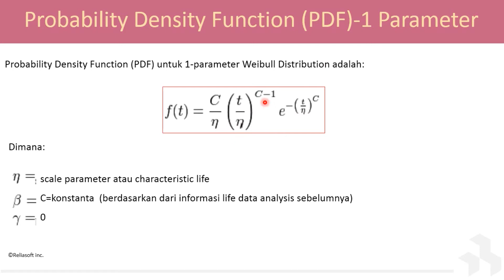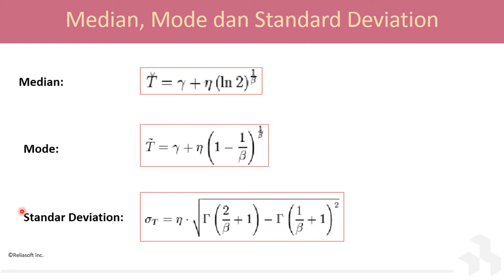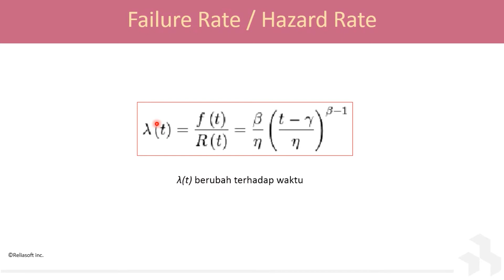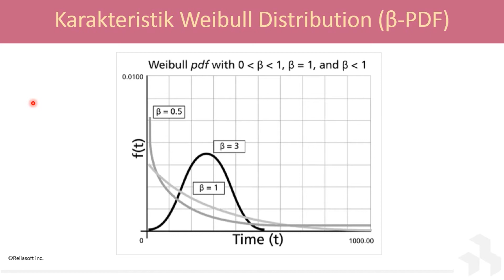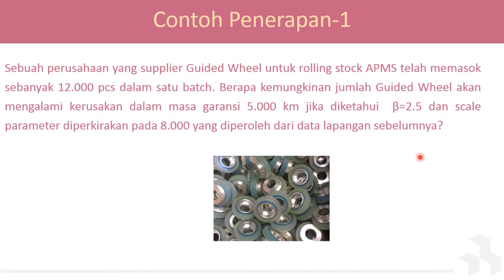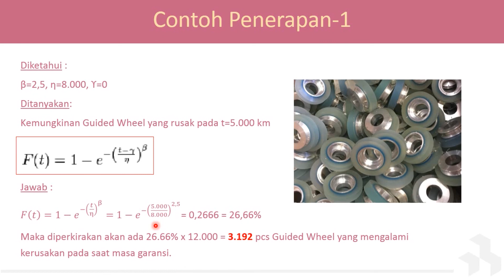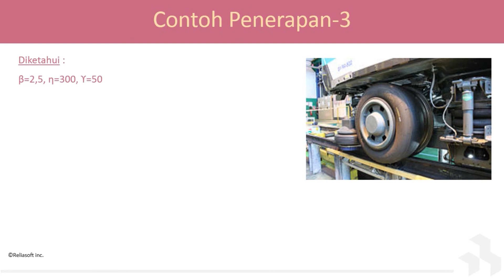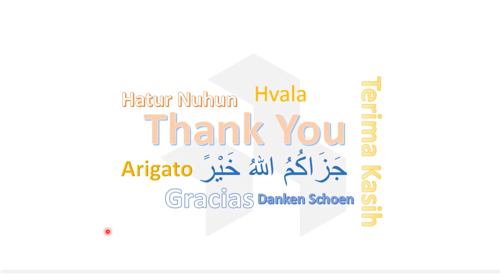RELIABILITY UNTUK MECHANICAL PART/COMPONENT-Weibull Distribution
Bagaimana cara menghitung RELIABILITY komponen mekanik seperti ball bearing, pegas, collector shoe untuk third rail, boogie, guided wheel, dan lain-lain?
WEIBULL DISTRIBUTION adalah distribusi statistik yang lazim digunakan untuk reliability analysis khususnya untuk mechanical part sebagai "subject to fatigue" dan pada akhirnya akan memasuki fase wear out dan akan mengalami failure. Dengan failure rate yang secara umum tidak konstan (berubah terhadap waktu), WEIBULL DISTRIBUTION merupakan distribusi statistik yang bersifat general yang dapat membentuk distribusi-distribusi lainnya.
Dalam video ini akan dibahas pula "BATHUB CURVE" yang sangat populer dalam RELIABILITY ENGINEERING dengan parameter yang menentukannya dalam WEIBULL DISTRIBUTION...